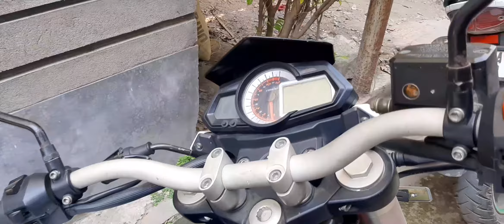||Cheapest second hand bikes in kolkata||Free ANDROID phone📱||R15 v3,apache,Bullet,ktm,||Rahul xs...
* Vroom motors *

Adress: Behala,Sarsuna near GB memorial school